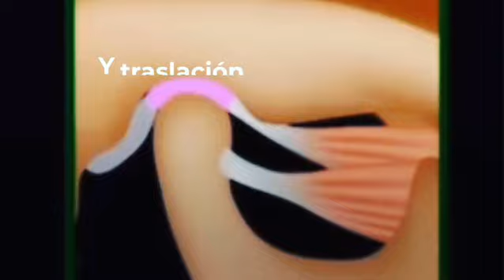Por qué chasquea la mandíbula?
Mira que sucede en tu mandíbula cuando chasquea